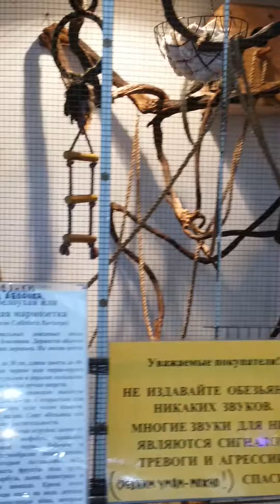садовый центр на ул.Атарбекова (Россия, Краснодар)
садовый центр с большим выбором растений и все для них, читайте подробный отзыв